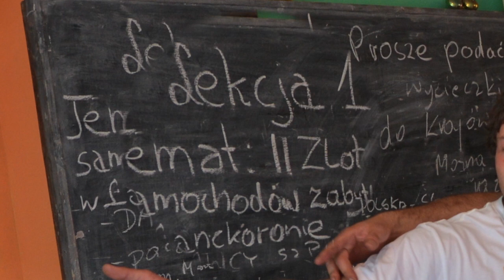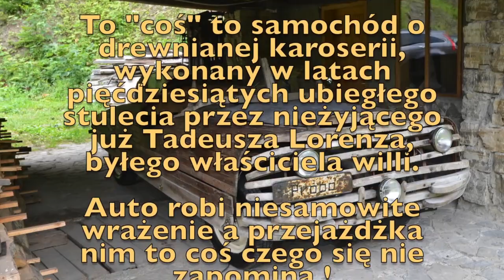II ZLOT SAMOCHODÓW ZABYTKOWYCH W LANCKORONIE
II Zlot Samochodów Zabytkowych który w 2015r odbył się w klimatycznej Lanckoronie to już historia !
Oprócz kilkudziesięciu aut z epoki które szczelnie wypełniły „wiekowy” Rynek,  szczególną uwagę zwiedzających przykuwał ł drewniany wehikuł z lat pięćdziesiątych ubiegłego stulecia, którego właścicielem był nieżyjący juz Tadeusz Lorenz.
 Auto zasługujące na szczególną uwagę z racji jego nieprawdopodobnej historii…
Dużo by o tym pisać !
Zapraszam do oglądnięcia mini-relacji z tego wydarzenia .